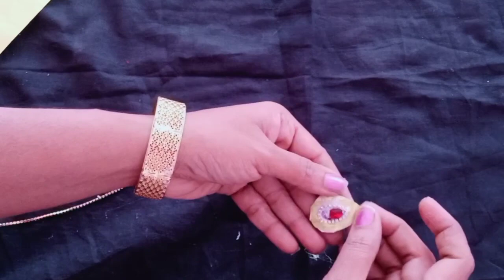मकर संक्रांत स्पेशल हलव्याचे दागिने बनवणे/हालव्याचा कोल्हापुरी साज बनवणे/suger jewellery making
Your qurries-
संक्रांत स्पेशल हलव्याचे दागिने घरी कसे बनवावे
हलव्याचा कोल्हापुरी साज कसा बनवावा
संक्रांतीचे दागिने घरी बनवण्याची सोपी पद्धत
suger jewellery making

Video links_